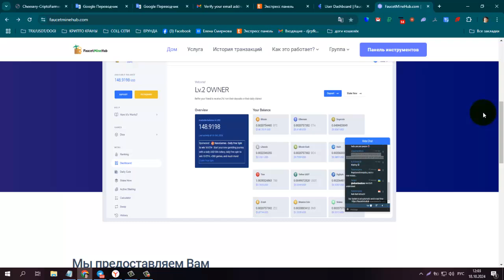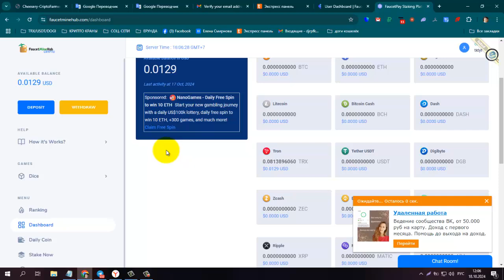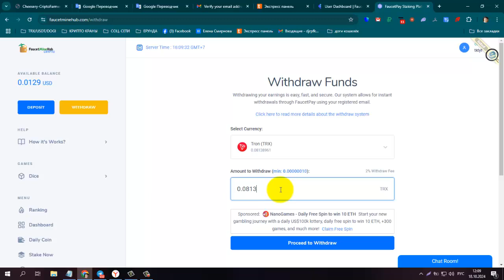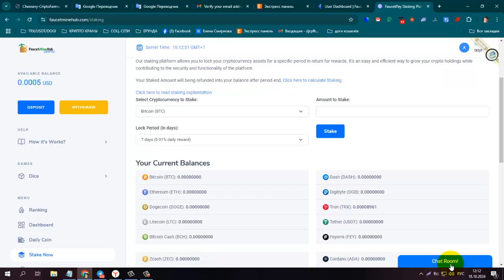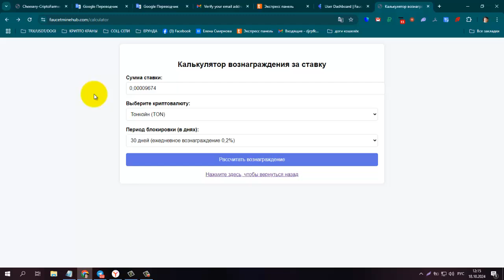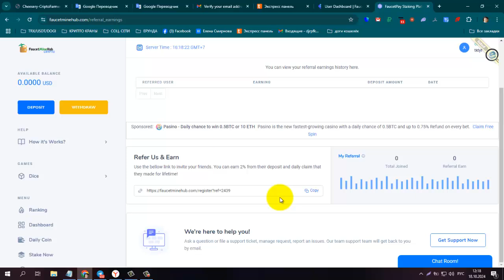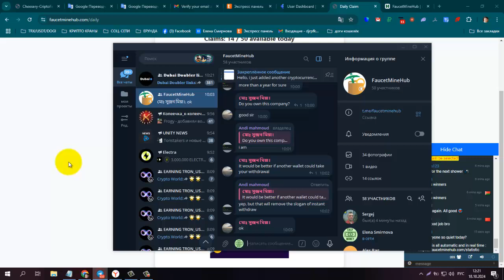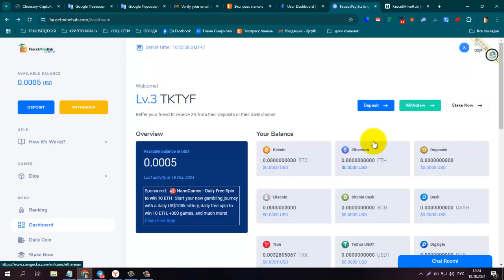ПЛАТИТ! Без вложений! FaucetMineHub Зарабатывайте криптовалюту без усилий